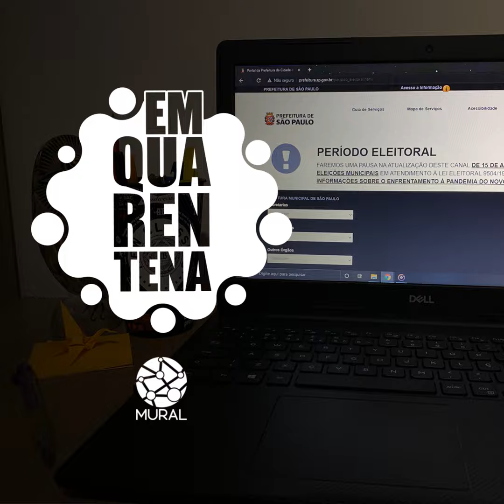Por que as redes sociais da prefeitura sumiram?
São Paulo,  23 de agosto de 2020.

Fomos entender o motivo e dar dicas de como se manter informado sobre o que está acontecendo na administração pública da cidade durante esse período eleitoral.

Saiba mais em 32xSP.org.br

O “Em Quarentena” é o podcast que a Agência Mural de Jornalismo das Periferias criou durante a pandemia. Todos os dias informações úteis para te ajudar a se virar em meio a esse caos.

Foto de capa: Ana Beatriz Felicio/32xSP.